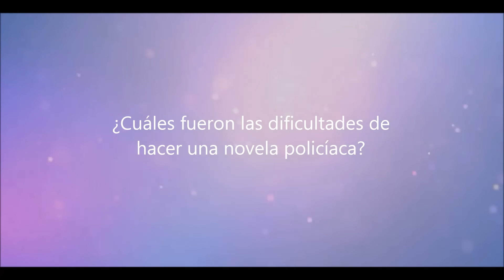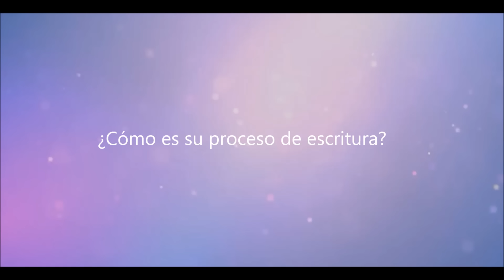Eloy Urroz habla de DEMENCIA con la Langosta Literaria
Dos asesinatos. Tres amigos. Dos hermosas pianistas. Una ciudad enloquecida y una historia trepidante son los ingredientes de este salvaje thriller capitalino escrito por Eloy Urroz, autor de La mujer del novelista.

Novela negra y surrealista, Demencia es el relato alucinado del violinista Fabián Alfaro, quien tiene comprometido el jueves 27 de junio para tocar públicamente las tres sonatas Opus 30 de Beethoven. El tiempo apremia... Sin embargo, cada vez que intenta ensayar con Daniela, su acompañante al piano, aparece otra mujer: Herminia# mitad sueño, mitad bruja, posible media hermana de Daniela.

Pero ¿quién es esta mujer? ¿Acaso existe? ¿Por qué todo se despeña en la locura tras de su encuentro? ¿Qué imprecisa relación guarda Herminia con los dos asesinatos? ¿O es acaso su padre, "el hombre del bigotito ralo", el verdadero imán que une y trastorna las vidas en Demencia ?